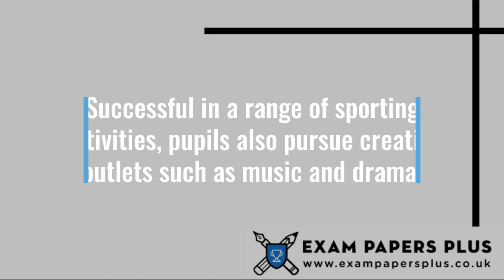King Edward VI Aston School 11 Plus (11+) Entrance Exam Information - Year 7 Entry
to learn more about the King Edward VI Aston School 11 Plus (11+) Entrance Exam Process. Topics covered include

✔️11 Plus (11+) Exam Information for King Edward VI Aston School
✔️Open Events for King Edward VI Aston School 11 Plus (11+) Entry
✔️King Edward VI Aston School 11 Plus (11+) Admissions Info
✔️King Edward VI Aston School Catchment Area
✔️King Edward VI Aston School 11 Plus (11+) Exam Format
✔️How to Prepare for the King Edward VI Aston School 11 Plus (11+) Exam
✔️King Edward VI Aston School 11 Plus (11+) Exam Practice Test Recommendations

6+ (6 Plus) Exam Practice Papers
7+ (7 Plus) Exam Practice Papers
8+ (8 Plus) Exam Practice Papers
9+ (9 Plus) Exam Practice Papers
10+ (10 Plus) Exam Practice Papers
11+ (11 plus) Exam Practice Papers
12+ (12 plus) Exam Practice Papers
13+ (13 Plus) Exam Practice Papers
16+ (16 Plus) Exam Practice Papers

We also offer:

📝Mark Schemes
📝Mock Exams
📝Courses
📝Tuition
📝Masterclasses